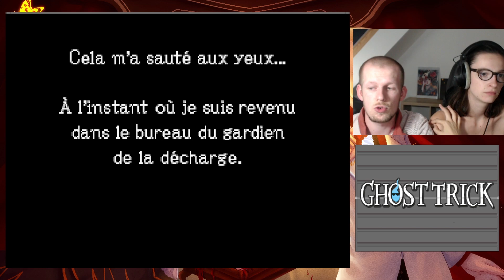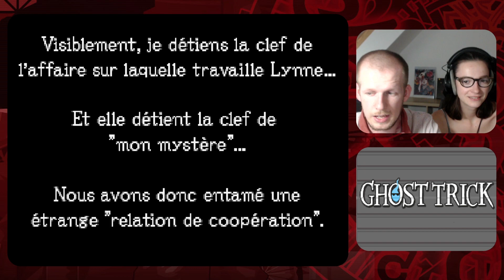Ghost Trick (DS) ~ Chapitre 5, Le Mécanisme Mortel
Bon il semblerait que Lynne ne soit pas en capacité de rester en vie très longtemps, du coup on remets les couverts pour la sauver !